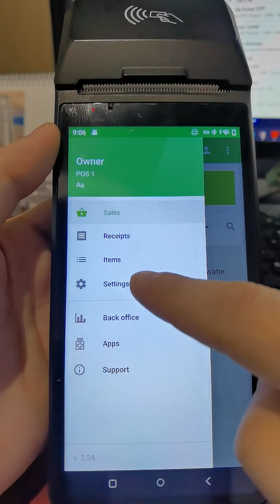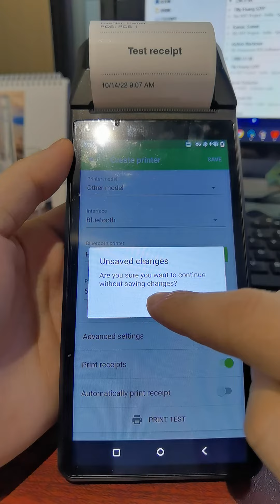FP7900 bluetooth print